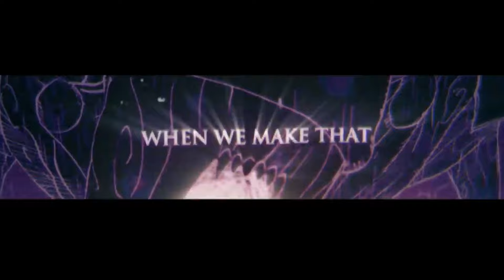Re:zero react rap do Nagato | Subaru as | Minha Dor| ​⁠@7minutoz 💧☄️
Créditos:@7minutoz

Subaru as nagato/pain